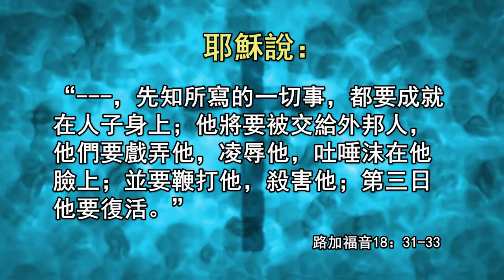【愛沒有理由】女聲獨唱（帶字幕）| 天籟天 | 復活節特輯（新）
音樂版權歸原作者所有